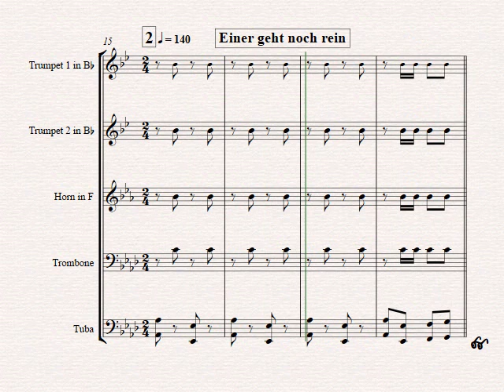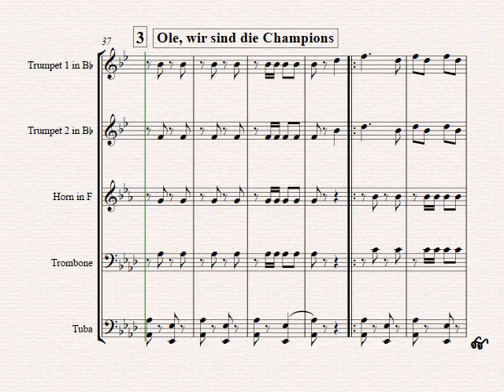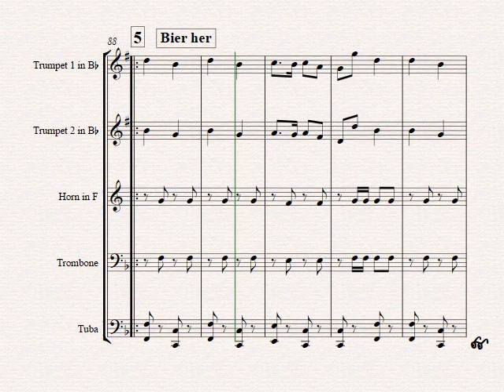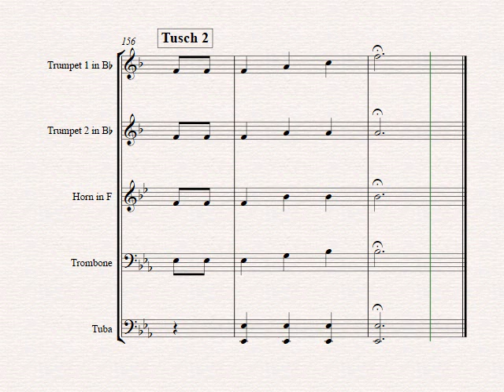German Oktoberfest - 10 Famous German Songs - Brass Quintet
About this arrangement:
Here you have the most wanted Octoberfest Songs and toasts at a glance – ready to save your next gig! Included: Lead (with cords and lyrics!) & Drums The 7 short songs and 3 “Tusch/Toast” can be played in any order; as a medley or each song alone. **1. Ein Prosit der Gemuetlichkeit 2. Einer geht noch rein 3. Ole; wir sind die Champions 4. Bergwagabunden; 5. Bier her; 6. Ein Heller und ein Batzen; 7. Hoch soll er leben - plus 3 Tusch/ fanfares**

Instrumentation:
Full Score
Trumpet 1 in C
Trumpet 1 in Bb
Trumpet 2 in C
Trombone in C
Trombone in Bb
Tuba
Bass in Bb
Bass in Eb